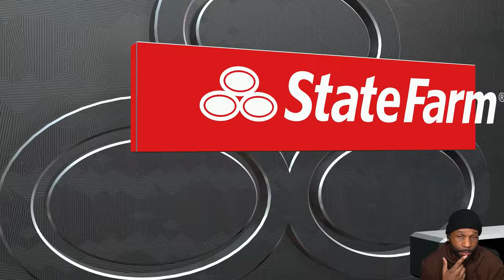"Tʜᴇʀᴇ's Nᴏ Wᴀʏ Hᴇ Mᴀᴋᴇs Tʜᴀᴛ..." [NBA 2K24] [My Career MyNBA MyLeague]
🎮 "NBA 2K24" Walkthrough Part 1 and until the last part will include the full "NBA 2K24" on PS5. This "NBA 2K24" MyNBA Gameplay is recorded in 1440 60FPS.

Chapters:
0:00 - Coming Up
0:10 - Intro
2:45 - Season 1 Playoffs Round 4 Game 5